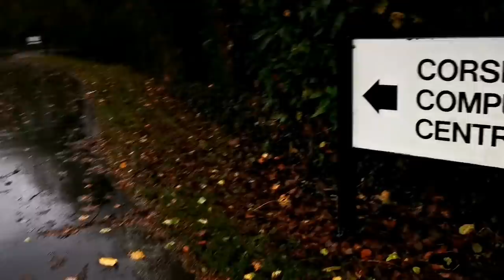BRITAIN'S MOST SECRET PLACE WITH EXPLORING WITH JOSH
a preview of a video which is to come soon